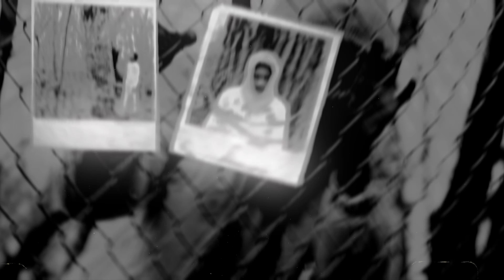Sir Pennie- If I Make It (Official Music Video)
🎬Tune in for a movie
📍Chicago, IL